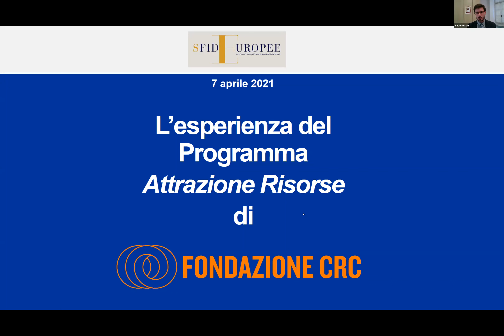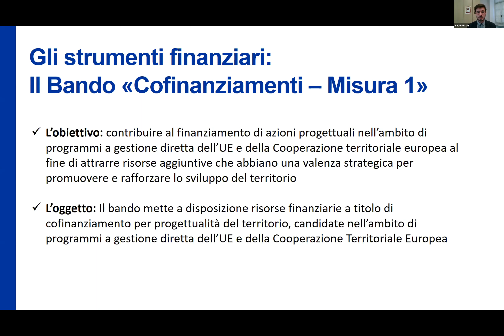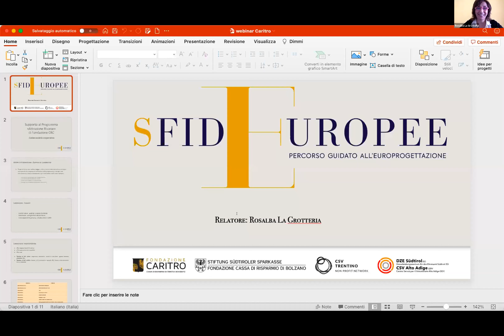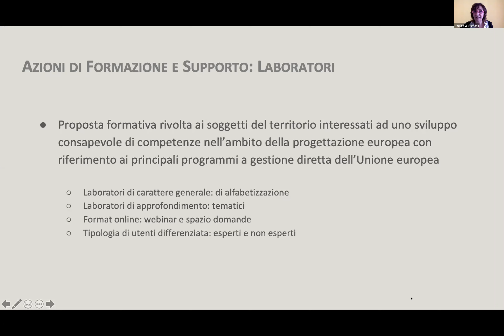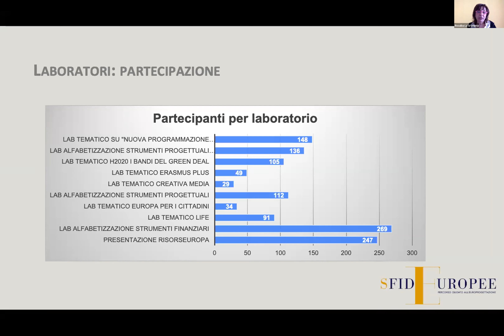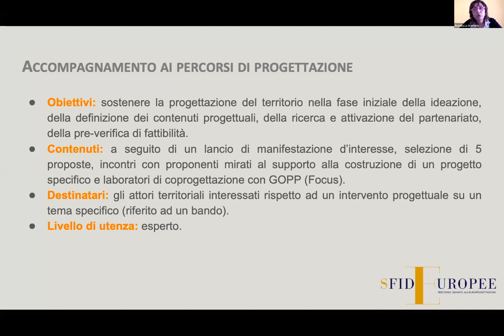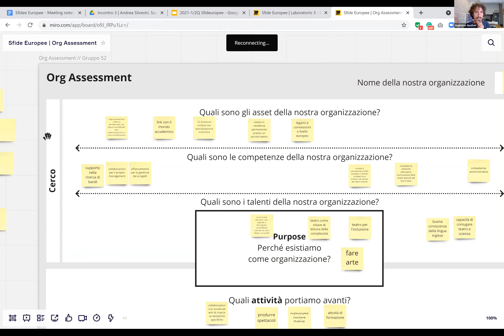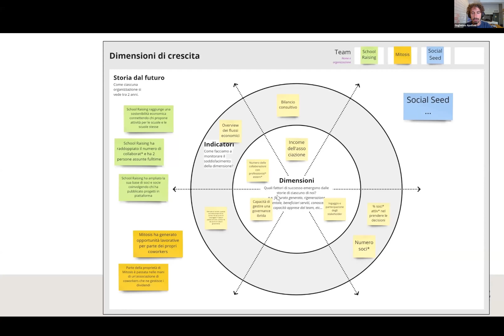Incontro 7 aprile 2021 SfidEuropee